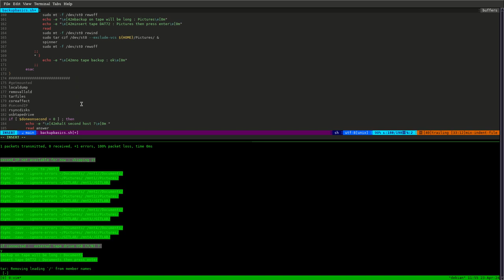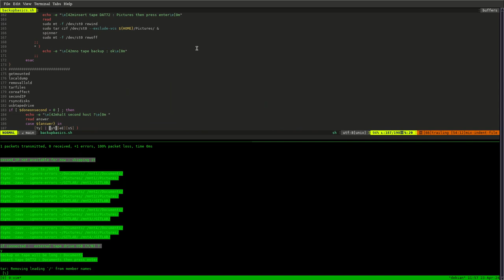je te propose un modele de script de backup pastgresql+rsync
je te propose un modèle de script de backup pastgresql+rsync

- spinner
- rsync
- pg_dump
- taskset
- tar